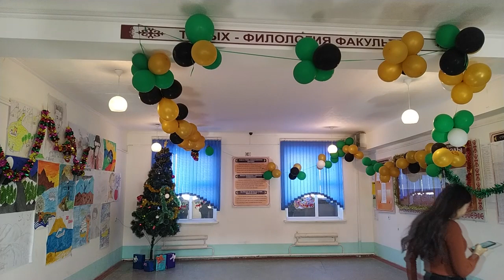Ўзбекистон: Ватанида ўқишга киролмаган Зиёдахон Қирғизистонда талаба бўлди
43 ёшигача Ўзбекистонда ўқишга киролмаган Зиёдахон Қирғизистонда талаба бўлди

Андижоннинг Жалақудуқ туманидан Ўшга келиб “Қирғиз-Ўзбек” дорилфунунида таҳсил олаётган 43 ёшли Зиёдахон Мирзаева, аввалари ўқишга имконият бўлмаганини айтади. У ҳозирда “бошланғич таълим” йўналишида сиртдан таълим олади ва бир йилдан сўнг ўқишини Ўзбекистон олийгоҳига кўчирмоқчи.